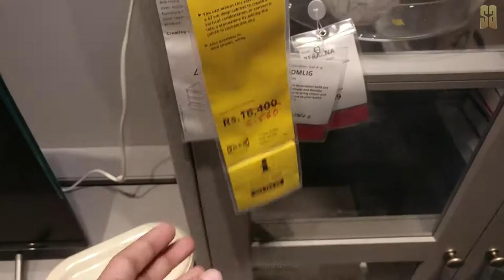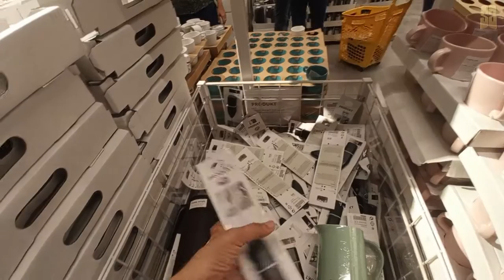IKEA Navi Mumbai Complete Tour Aug - 2021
"IKEA is a global leader in life at home. Founded in Sweden in 1943, IKEA is now a worldwide retailer of affordable, well-designed products and solutions for every room in your home.

Address: Pawana TTC Industrial area Plot 15, 15 A, 15 B, 15 C, Thane - Belapur Rd, Turbhe, Navi Mumbai, Maharashtra 400705

Video Title: Top 10 Songs of FREDJI || Best Of FREDJI || deep house

Title: Top 10 Songs of FREDJI
Artist: FREDJI
Genre: deep house

Hi! I’m Aavtar, I love sharing video's on
Quotes/Short Stories/Sayings/Vlogging/Photography/Poetry

Other Wall Mount :
📱 SAFWE - ESM-04-2.1 Speaker Wall Mount
📱 MYL-SM-L1 - Speaker Wall Mount Stand Black
📱 MYL-SM-L1 - Speaker Wall Mount Stand White
📱 Brackets for Bose Sony Panasonic Samsung
📱 ZIPP 5mm 1 Piece, Satellite Wall/Ceiling
📱 Smart Shelter Universal Wall Mount Stands
📱 MX Universal Adjustable Wall Mount Speaker
📱 Techzere Speaker Wall Mount Bracket Stand Pack of 2
📱 AmazonBasics Ceiling-Mount Bracket
📱 MYL Speaker Wall Mounting Bracket -Black Set of 2
📱 ZIPP 1Box Swivel and Tilt Satellite Speaker Wall Mount -2 Pcs
📱 Audiovan Speaker Wall Mount Speaker
📱 Audiovan Shelf Speaker Mount Size 6 x 6 Inches (Pack of 2 Pcs)

📱 Sony' HT-S20R
📱 Sony HT-ST5000
📱 Sony HT-G700
📱 Sony HT-Z9F + Surround Speakers (SA- Z9R)
📱 Samsung Q800T
📱 Sony SRS-XB12 Wireless Bluetooth Speaker
📱 ZEBRONICS Zeb-Juke Bar 9800DWS
📱 ZEBRONICS Zeb-Juke Bar 3800 Pro
📱 Zebronics Zeb-JUKEBAR 9001 PRO Dolby, 120W
📱 JBL BAR 9.1
📱 Zebronics Zeb-Juke Bar 9400
📱 Sony S500RF
📱 Samsung T670/XL
📱 JBL BAR 2.1 Deep Basshttps ://amzn.to/2Ur4l5P
📱 JBL Bar 3.1

📱 Maono AU-A04TR USB Condenser Cardioid Microphone
📱 Maono AU-A04 Condenser Microphone Kit (Black)

📱 SKAFA Wooden 25X21X10 cm Wall Mounted Shelf
📱 DecorDen Zigzag Floating Wall Mount Wall Shelf
📱 Mellifluous Leatherette Bean Bag
📱 Samsung 138 cm (55 inches)

📱 Amazon Fire Stick 4K
📱 Amazon Fire Stick Lite 2020 Model
📱 Amazon Echo Dot
📱 Amazon Echo Dot with Clock
📱 Amazon Echo
📱 Amazon Smart Plug

📱 HDMI Cable for Dolby Atmos Soundbar
📱 LG 1.5 Ton 5 Star 2021 5-in-1 Model
📱 LG 1.5 Ton 3 Star 2021 Model
📱 LG 1 Ton 5 Star 2021 Model
📱 Daikin 1.8 Ton 5 Star Model